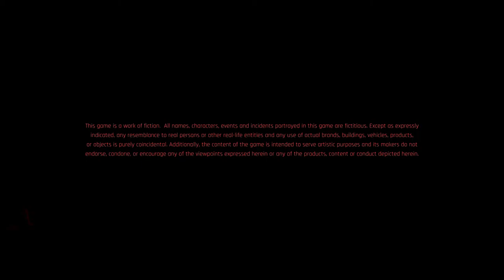Cyberpunk 2077 | Walkthrough | Part 1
0:00​​
1:35 - Character Creation
2:45 - The Nomad